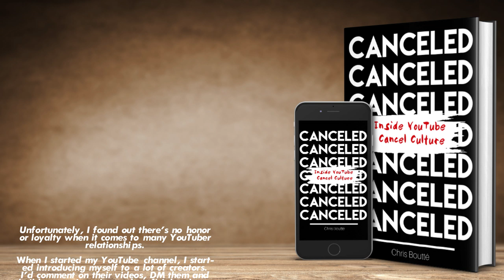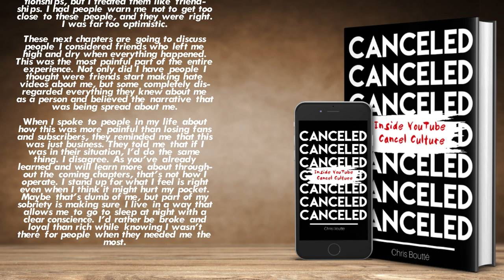Josh Evans is About to Expose Colleen Ballinger, Shane Dawson and Trisha Paytas | The Rewired Soul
Josh Evans is the ex-husband of Colleen Ballinger aka Miranda Sings, and he just made a video discussing how he's going to expose her, Shane Dawson and Trisha Paytas. There's a lot we can learn from this when it comes to cancel culture.